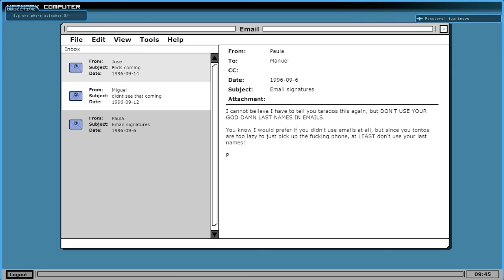[Clandestine] That's How we do it in Russia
Anderson and I play an Asymmetrical Stealth/Hacking game where one player is tasked with infiltrating an area, and the other player assists them by hacking doors and cameras and other things. like marking and distracting guards. Its quite a fun game, if it does have its faults.